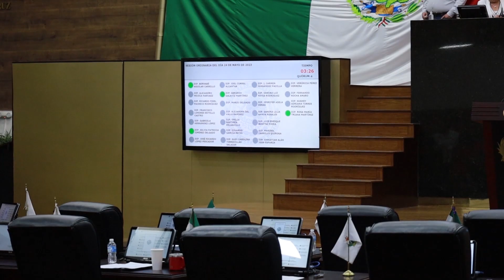En votación de cuenta pública estatal, los panistas seremos congruentes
Los diputados panistas hemos sido muy congruentes con la votación de las cuentas públicas, incluida la del estado; misma que contiene ocho meses de la administración anterior y que tiene observaciones por casi dos mil millones de pesos, expuso Alejandro Mojica Narváez, coordinador de la bancada blanquiazul